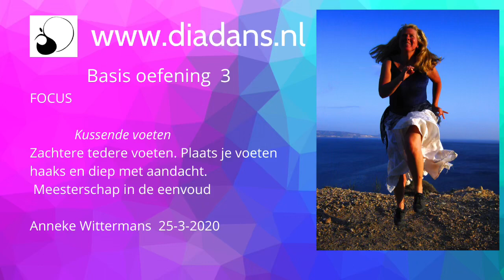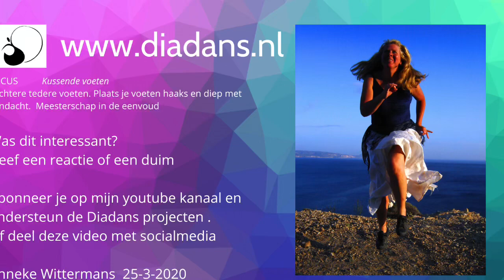3 de les Diadans Kussende voeten ;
FOCUS
             Kussende voeten
Zachtere tedere voeten. Plaats je voeten haaks en diep met aandacht.
 Meesterschap in de eenvoud
Diadans de ogenschijnlijke meest eenvoudige dans, ondertussen magie om sterretjes in je ogen te krijgen en een schoot die bruist van leven, waarin levenslust en levenszin ontwaakt .

Nu is het nog super traag als instructie film, dat wordt anders als je echt komt dansen. Komende maand zal ik op verschillende niveaus en met verschillende instructies en aandachtspunten deze eenvoudige pas op youtube zetten . Zodat je iedere dag een andere focus kan hebben in een 3 minuten oefening.

Leuk als je me laat weten of je hier mee verder kan met een duimpje of commentaar geeft als je member bent van YOUtube en hieronder iets kan invullen